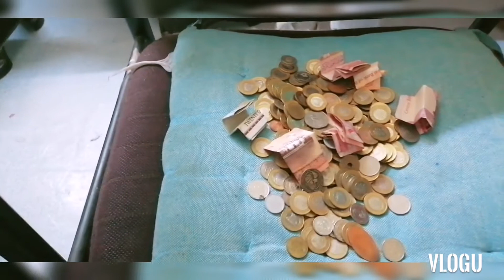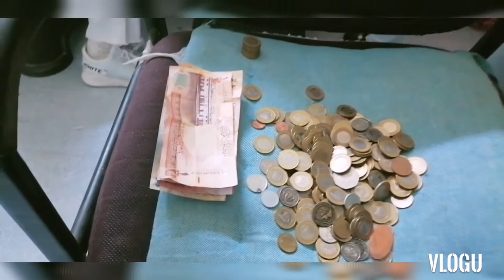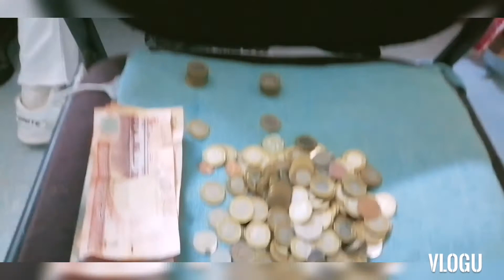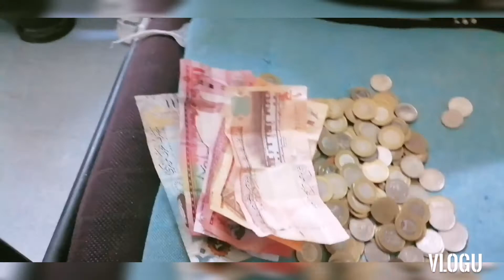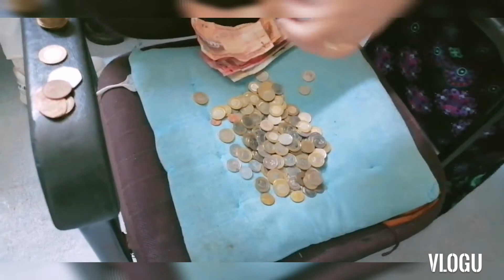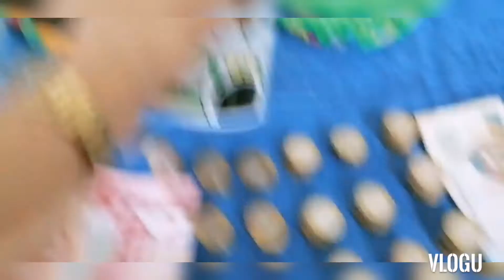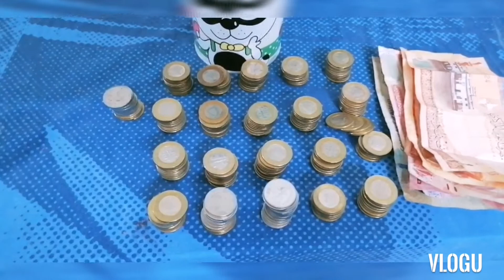Preparing for 1st Year Anniversary of Maryinoc Vlog Feeding Program